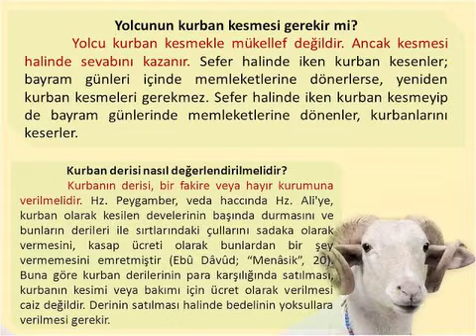YOLCU KURBAN KESERMİ DERİ NE YAPILIR @irfanakdogan ,kısa islami bilgiler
@irfanakdogan @irfanakdogan YOLCU KURBAN KESERMİ DERİ NE YAPILIR @irfanakdoğan @irfanakdogan ,kısa islami bilgiler